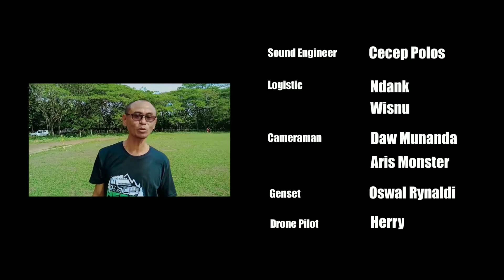12 Rockin Drummers - Learn To Fly (Foo Fighters) || Roito Drum Center Project